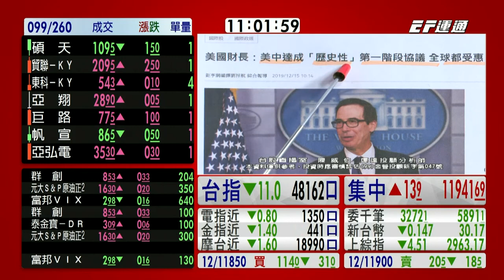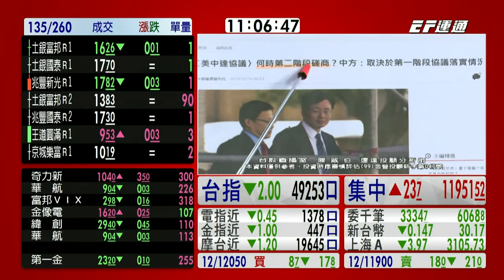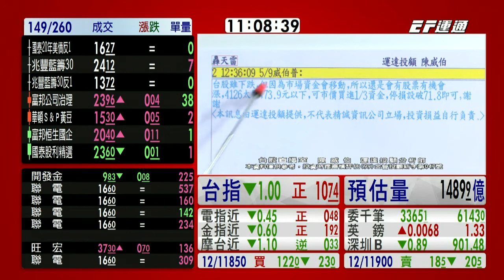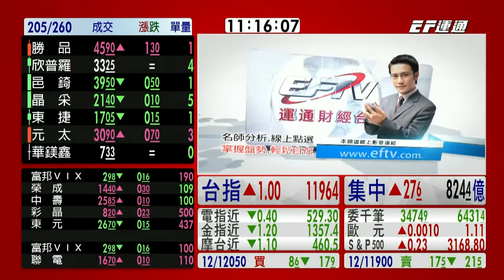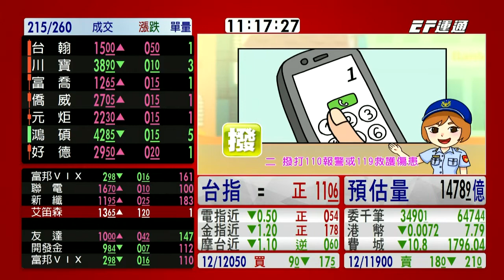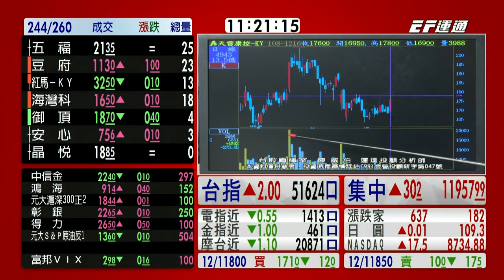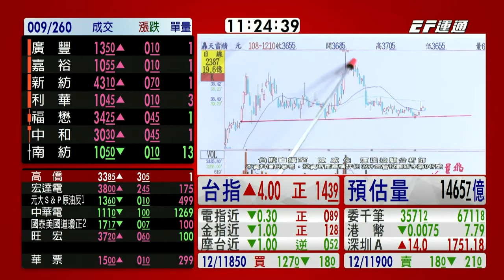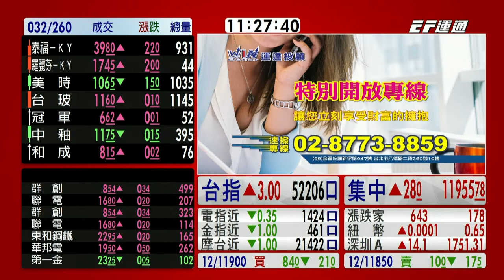20191216 1100 陳威伯 台股直播室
12/16 大盤：高檔
美中貿易第一階段協議達成
但是其中的內情，投資朋友們有發現嗎
威伯老師在節目中跟大家解說

加入 伯樂千里馬
陳威伯的 LINE